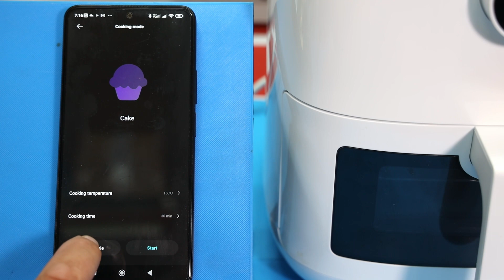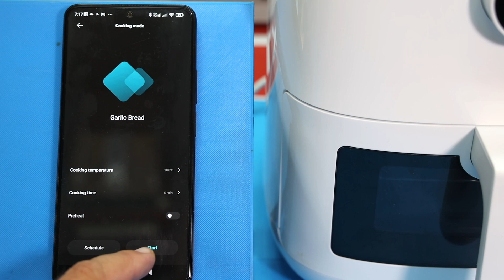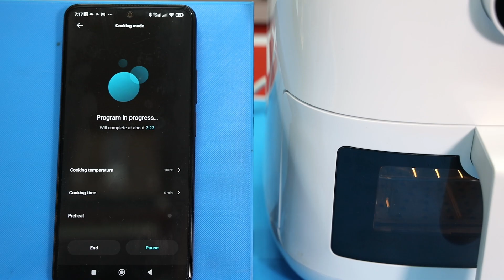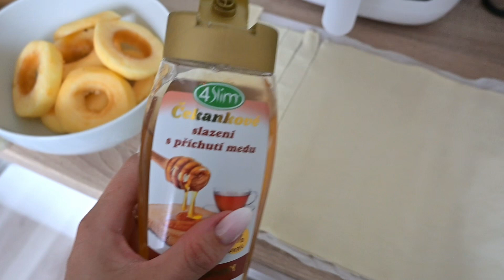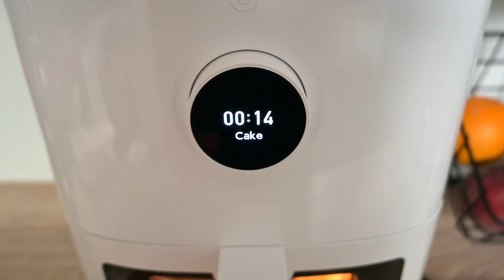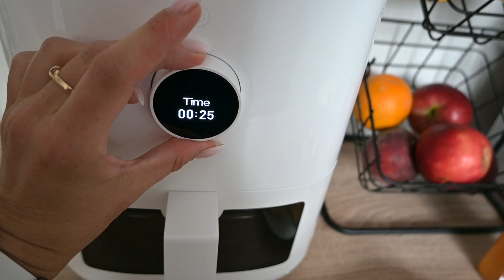Jablkové krúžky v lístkovom ceste v teplovzdušnej fritéze Xiaomi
V teplovzdušných fritézach sme už robili hranolky, rezne a ryby. Pri teste Xiaomi Smart Air Fryer 4L sme vyskúšali koláč, konkrétne jablkové krúžky v lístkovom ceste. Fritéza má nádobu s objemom 4l, ktorá sa mriežkou dá rozdeliť na dve poschodia priehľadné okienko a osvetlenie na vizuálnu kontrolu pokrmu. Má niekoľko prednastavených programov vrátane prípravy jogurtu, rozmrazovania, sušenia ovocia a samozrejme aj manuálne ovládanie.